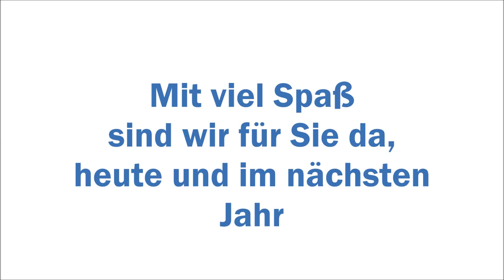Werbering Geldern 2014/2015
FotoStudio Selhof
Hartstr. 28
47608 Geldern